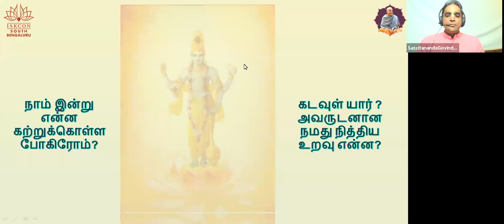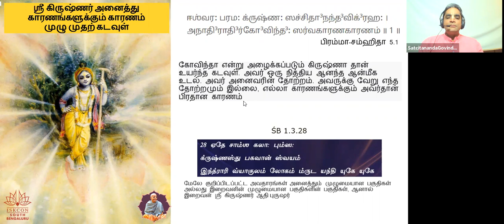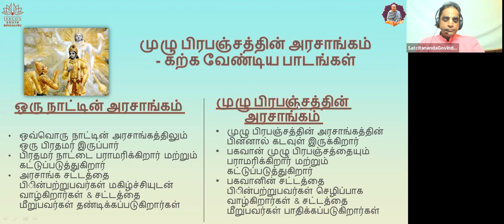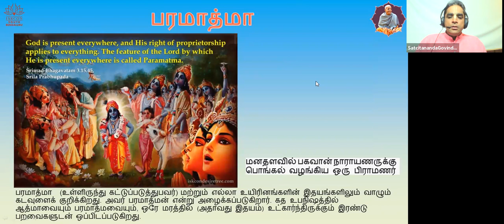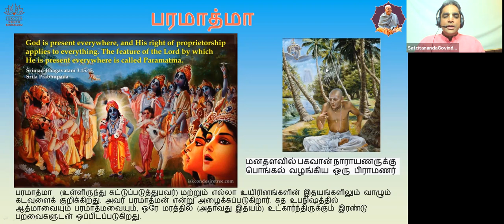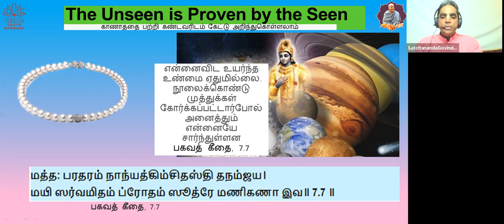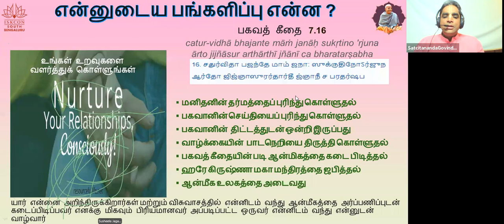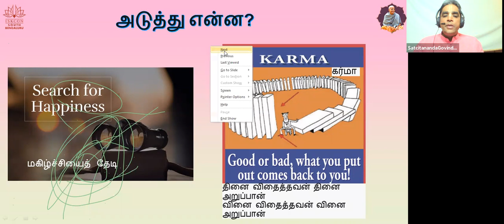BHAGAVADGITA SIMPLIFIED Tamil Day2